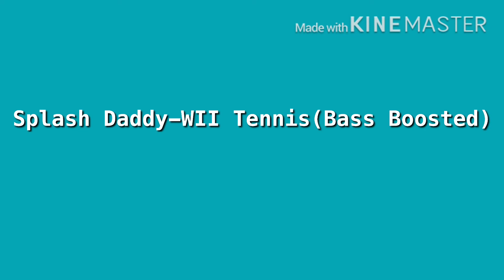Splash Daddy- Wii Tennis (Bass boosted)